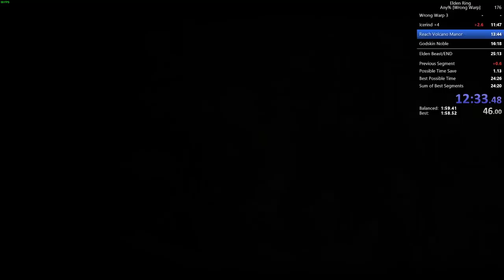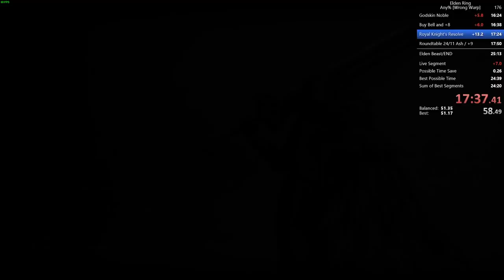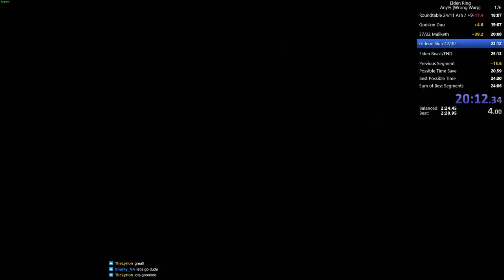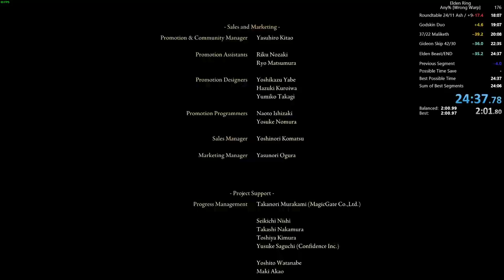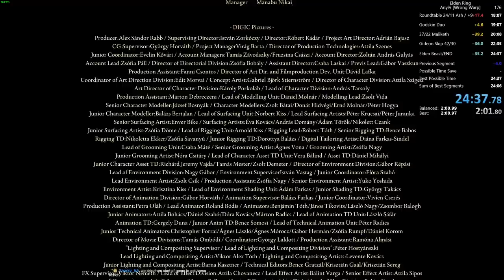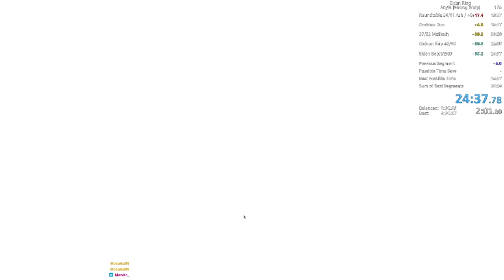Elden Ring Any% Speedrun in 24:37 [WORLD FIRST SUB 25 MINUTES RUN]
Huge milestone for Elden Ring Speedrunning! Using "The Zip Glitch", I was able to save several minutes over my previous World Record and achieve the World's First Sub 25-Minute Elden Ring Speedrun. This speedrun involves the Any% Icerind route and saves several minutes using a glitch that allows you to "zip" across the map. Check out my speedrun routing and attempts LIVE on my Twitch channel

This run is performed on Patch 1.02, which is better suited for Any% speedrunning.